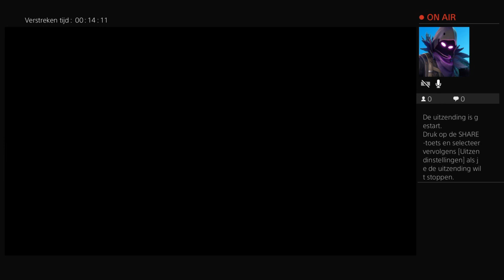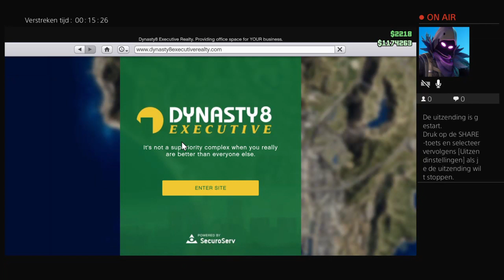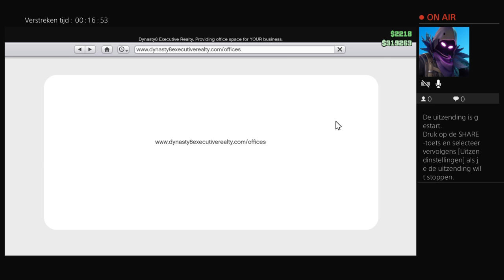Kijken hoeveel geld ik kan verdien gta5 online in 20 min